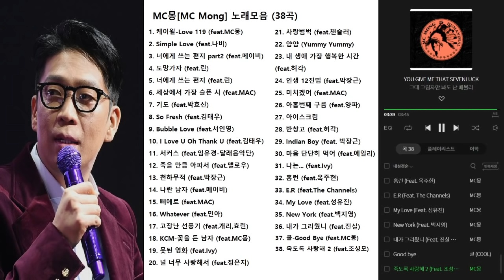MC몽 [MC Mong] 노래모음 (얌얌 제외 39곡)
좋은 노래가 정말 많은 mc몽 노래 모음입니다!

[다음 노래 모음 예정: ft아일랜드 일본 곡 위주, 엠씨더맥스 65곡 버전, 씨엔블루XSS501 노래 모음]

(It's a collection of MC Mong!

Next collection schedule -
ft Island Japanese ver., MC The Max 65 Song Ver., CNBlue XSS501 Song Collection)

00:00 KWill-Love119 (feat.mc몽)
04:00 Simple Love (feat.Navi)
07:29 너에게 쓰는 편지 Part2 [A letter to you Part2] (feat.Maybee)
11:38 도망가자[Let's run away] (feat.Lyn)
15:26 너에게 쓰는 편지[A letter to you] (feat.Lyn)
18:53 세상에서 가장 슬픈 시 [The worst poem around the world] (feat.MAC)
23:14 기도 [Pray] (feat.ParkHyoShin)
27:10 So Fresh (feat.KimTaeWoo)
31:15 Bubble Love (feat.SeoInYoung)
34:56 I Love U Oh Thank U (feat.KimTaeWoo)
39:09 서커스 [Circus] (feat.ImYuKyung)
42:47 죽을 만큼 아파서[Pain Like Death] (feat.Melow)
47:17 천하무적 [Invincible] (feat.ParkJangGeun)
50:49 나란 남자 [A man like me] (feat.Maybee)
54:54 삐에로 [Pierrot] (feat.MAC)
59:08 Whatever (feat.Mina-GirlsDay)
01:02:41 고장난 선풍기[A broken fan] (feat.Gary/Hyolyn)
01:06:58 KCM-꽃을 든 남자[A man who hold the flower] (feat.MC몽)
01:10:45 못된 영화 [Bad Movie] (feat.Ivy)
01:14:33 널 너무 사랑해서 [Love you so much] (feat.JungEunJi-APink)
01:18:38 사랑 범벅 [Full of Love] (feat.Chancellor-Channels)
01:22:38 내 생애 가장 행복한 시간 [The happiest time of my life] (feat.HeoGak)
01:26:41 인생12진법 [the decimal system of life] (feat.ParkJangGeun-SuperSta)
01:30:18 미치겠어 [Be Crazy] (feat.MAC)
01:34:20 아홉번째 구름 [9th Cloud] (feat.YangPa)
01:38:30 아이스크림 [Ice Cream]
01:42:07 MC몽,HeoGak-반창고 [Bandage]
01:45:51 Indian Boy (feat.JangGeun/B.I)
01:49:13 마음 단단히 먹어 [Have a mind hardly] (feat.Ailey)
01:52:56 나는... [I am...] (feat.Ivy)
01:57:16 홈런 [Homerun] (feat.Ock Joo-hyun)
02:00:36 E.R (feat. The Channels)
02:05:05 My Love (feat.SungYuJin)
02:09:02 New York (feat.BaekJiYoung)
02:13:02 내가 그리웠니 [Are you missing me] (feat.Jinsil-Mad Soul Child)
02:16:41 쿨 (Cool) - Good bye (feat.mc몽)
02:20:15 죽도록 사랑해2 [Love you to death] (feat.조성모)